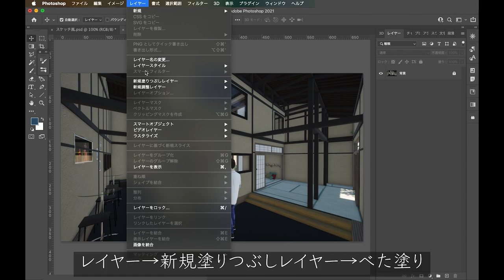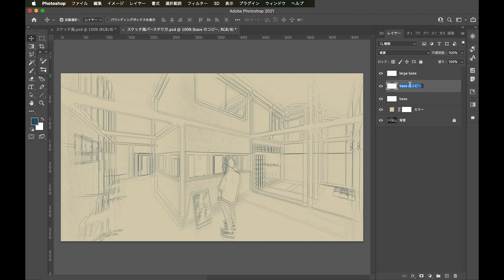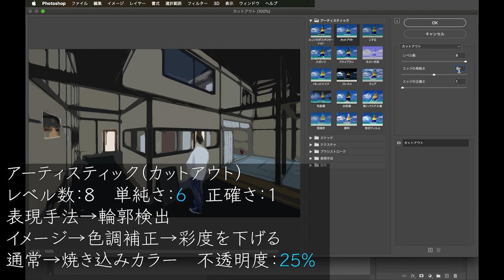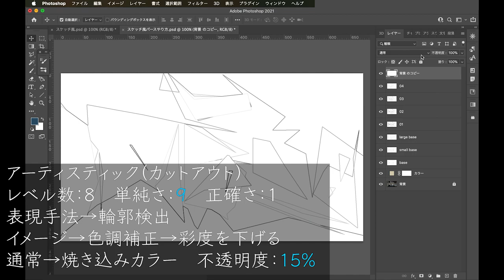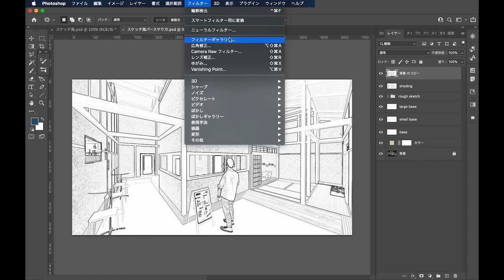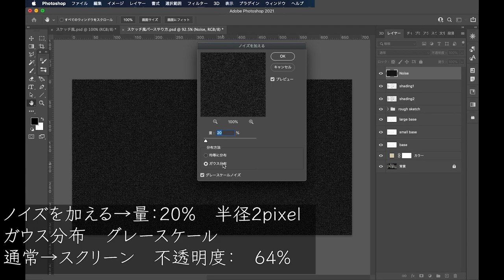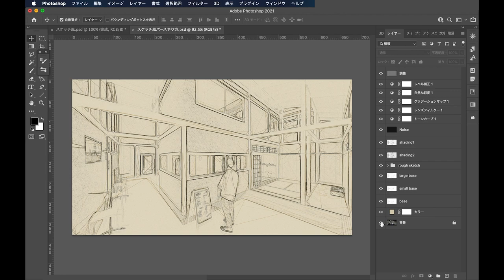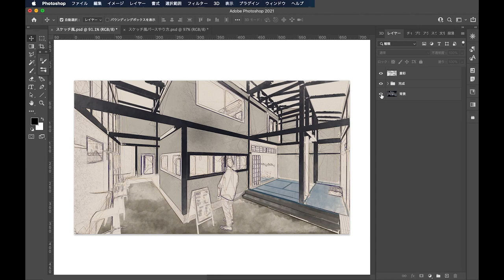【Photoshopスケッチ風】クオリティ高くスケッチ風にする方法【建築学生】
2022/07/09より応募フォームをオープン

○一言　スケッチできなくてもいい！？
※ 数値や調整の部分は変更した方がいい場合もあるので参考までに！
 　ちょっといらないなって思う線などは消した方がベターです○

皆さんお久しぶりです！（もりもり）
動画撮るの久しぶりで少し聞き取りづらいかもしれないです（ ;  ; ）

内容的には結構役に立つのかなって思うんでそれで許してください！笑
最後の方も少し動画がバグってるところあるんですけど、その辺は今後気をつけます！

それでは！

18時に動画アップしています。お楽しみに😊